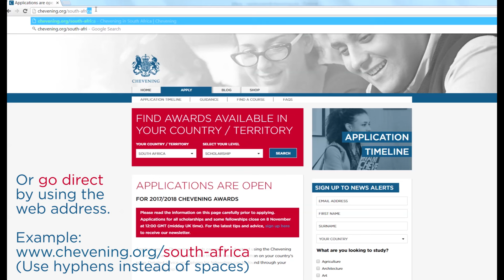How to get to your Chevening application centre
This brief video explains how to find your country's application centre on the Chevening website to apply for a 2016/2017 scholarship.

3) Select your country from the drop-down list in the red box at the top of the page. You can also type in the name of your country.

4) You can find out if Chevening Fellowships are available in your country, or leave the other box as it is if you are searching for a scholarship.

5) Click 'search'. Your country page will load.

6) Scroll down your country page until you get to the 'apply' box. Click 'apply'.

7) You will be directed to your specific country application centre, from where you should submit your application before 8 November 2016.

Good luck!